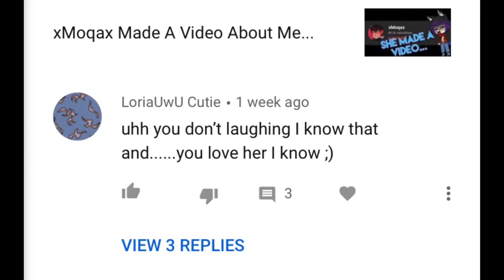Don’t do this.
small bit of context for this: I have a boyfriend
I’m gonna be uploading short funny edits of things that can’t be in a full video from now on to upload in between commentary videos. Stay safe and stay awesome gamers! 💜